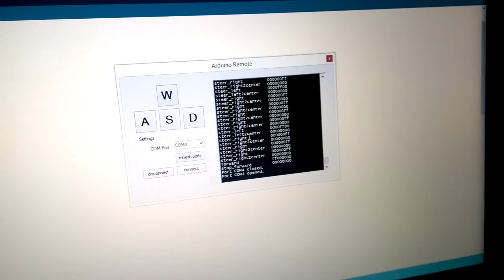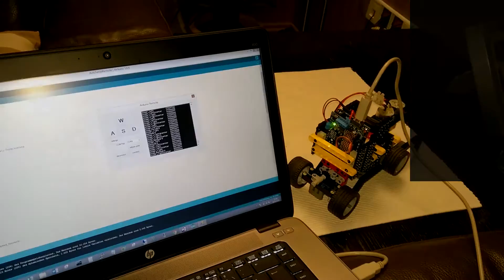Jetzt neu: Der Arduino fährt besser ...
Verwendete Komponenten aus dem "Das Allnet 4duino Starter-Kit"
* Arduino UNO R3
* Den Servomotor

Adafruit Motor/Stepper/Servo Shield for Arduino v2 Kit - v2.3